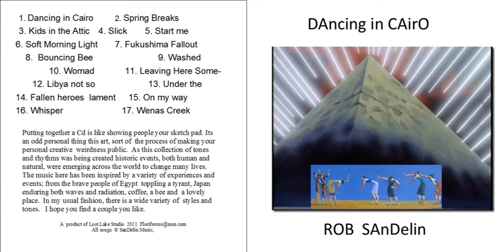On my way